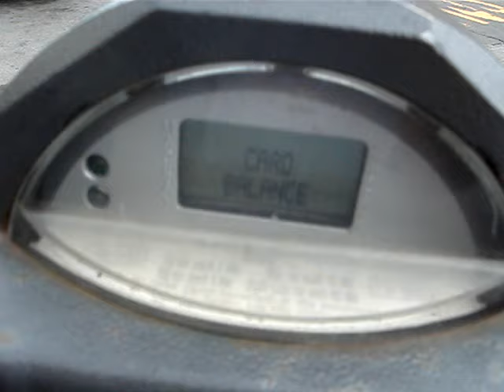Hacking San Francisco's Smart Parking Meter (2009)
Demonstration of compromising the MacKay Guardian XLE smart parking meter implemented in San Francisco (SFMTA) circa 2009.

We used a Microchip PIC-based smartcard with custom code to emulate the legitimate communication and send modified data to obtain the maximum allowable card value.

This video was created for and shown during our presentation entitled "'Smart' Parking Meter Implementations, Globalism, and You" released at Black Hat 2009 and DEFCON 17